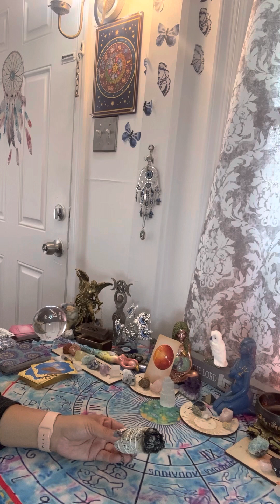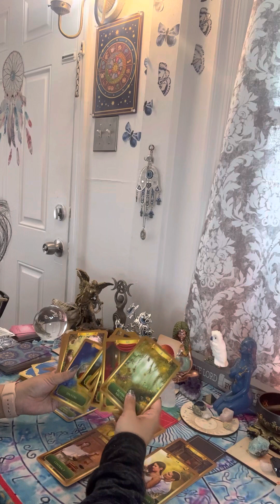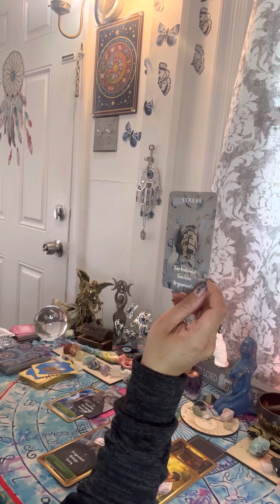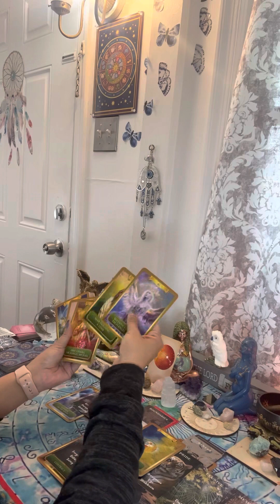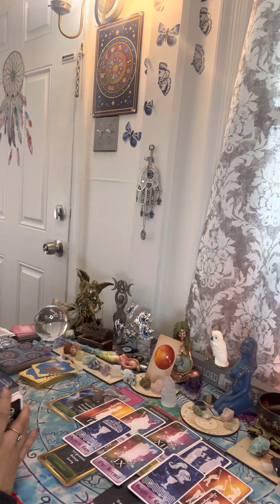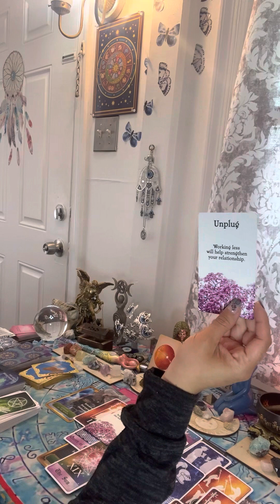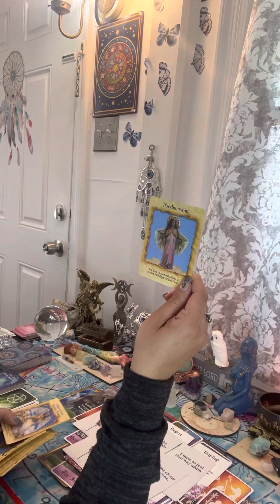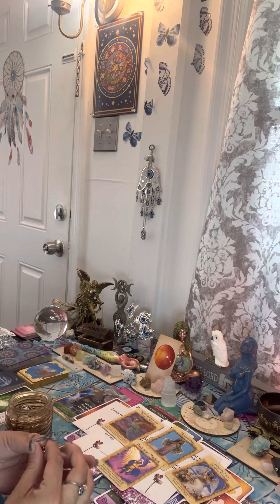♈️ last 18 months of your life you been healing a important have a decision to make in love ❤️